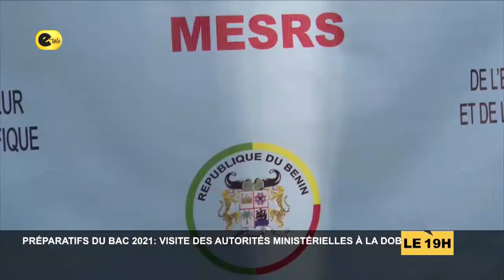PREPARATIFS DU BAC 2021 : VISITE DES AUTORITES MINISTERIELLES A LA DOB